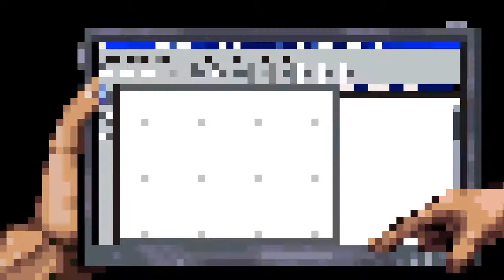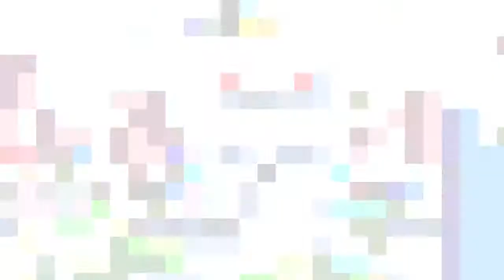Shakedown: Hawaii™ Longplay Part 8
Shakedown: Hawaii